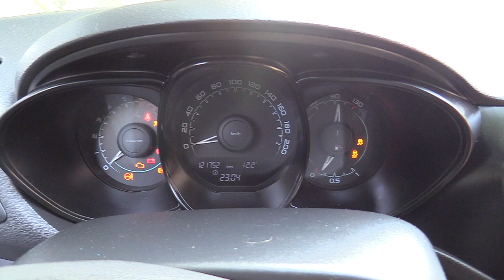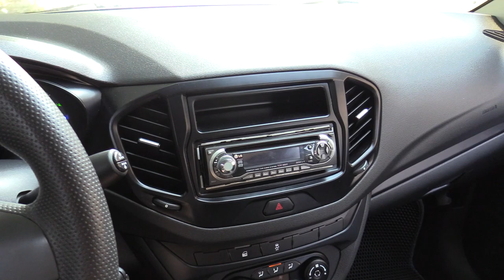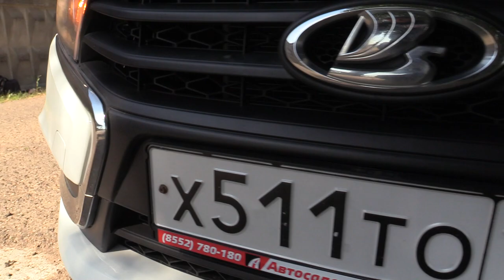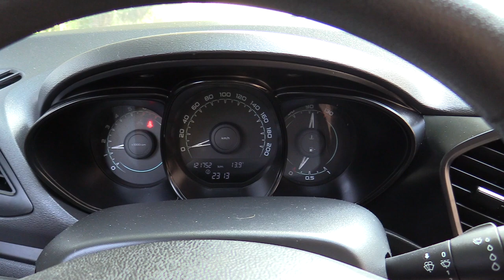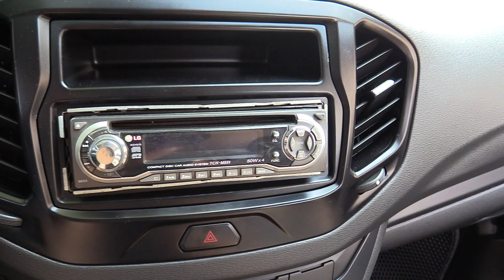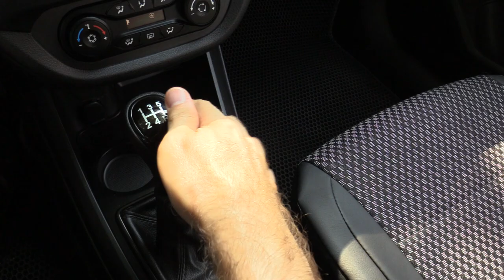2016 Lada Vesta. Start Up, Engine, and In Depth Tour.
2016 Lada Vesta. Start Up, Engine, and In Depth Tour.